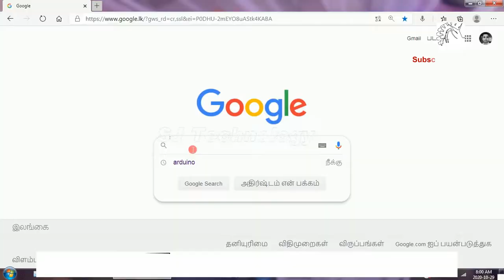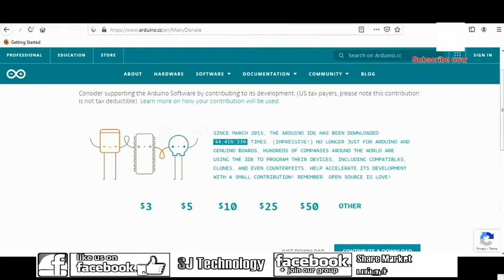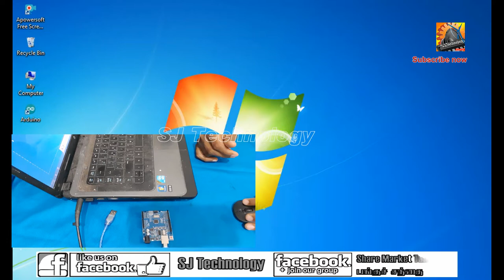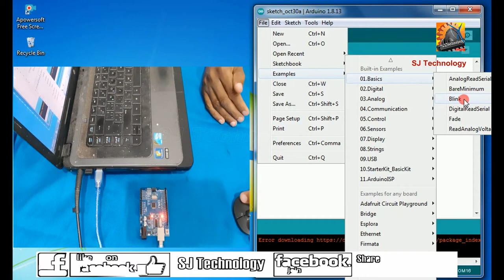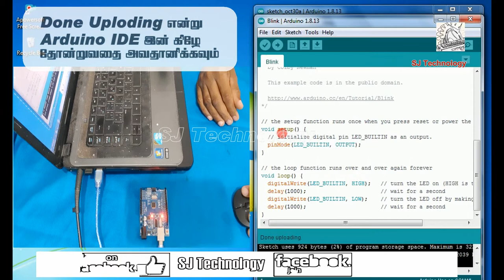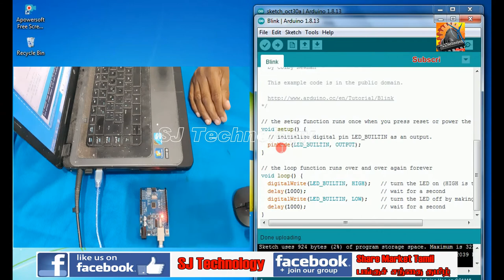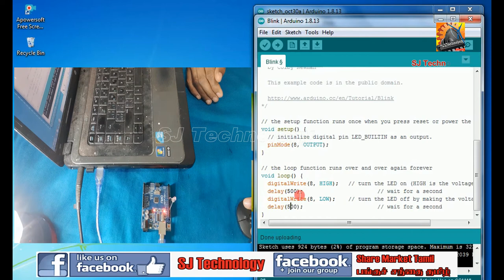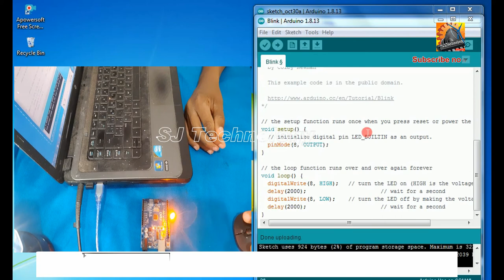Arduino #02 / How to install and setup Arduino IDE / LED blink Basic Coding / SJ Technology / Tamil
At a time when Arduino technology is becoming more and more popular, SJ Technology is also happy to produce and publish related videos. This Video explains how to install Arduino IDE on a computer, followed by a basic test LED blinking procedure. This is the second work on the Arduino Robotic Circuits playlist. Accordingly this video will be very useful for all of you

Arduino தொழில் நுட்பம் மிகவும் பிரபல்யமடைந்து வரும் நேரம் SJ Technology உம் அது தொடர்பான காணொளிகளை தயாரித்து வெளியிடுவதில் மகிழ்ச்சியடைகிறது. இந்த காணொளியில் Arduino IDE ஐ computer இல் எவ்வாறு நிறுவுவது என்பது தொடர்பில் விளக்கம் தரப்படுவதுடன்,  அதனைத் தொடர்ந்து அடிப்படை பரிசோதனையாக LED blinking செய்முறை விளக்கமளிக்கப்பட்டுள்ளது. . Arduino Robotic Circuits என்ற Playlist இல் இது முதலாவது படைப்பாகும். அதன்படி இந்தக் காணொளி உங்களனைவருக்கும் மிகவும் பயனுள்ளதாக இருக்கும்

Arduino #01 | Arduino Uno | Pin Structure, Main Components and Function | SJ Technology | Tamil